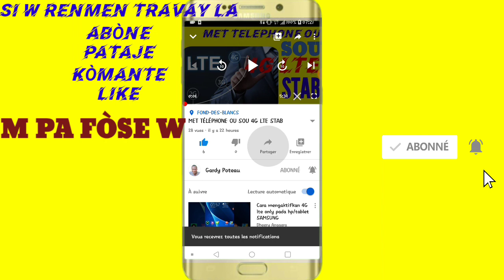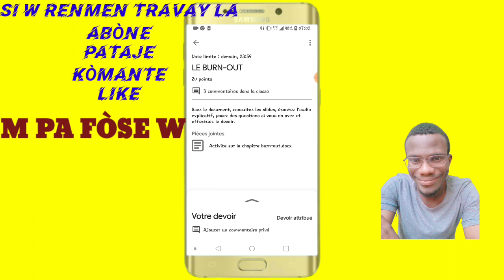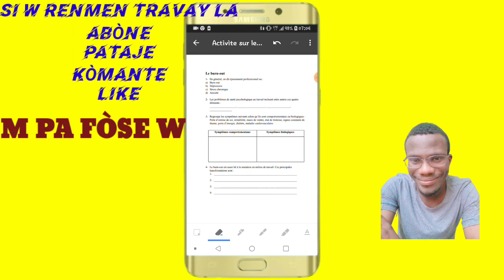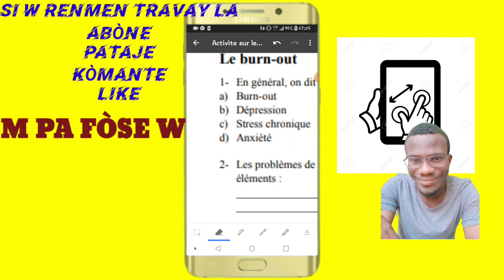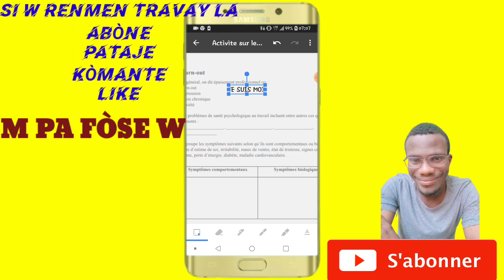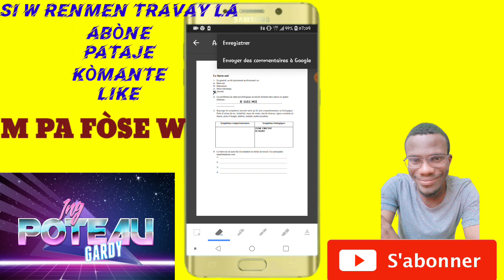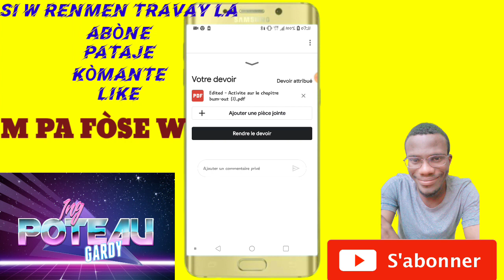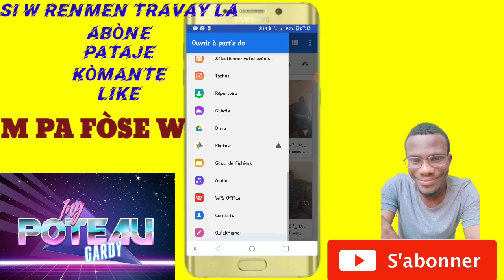Travailler sur google classroom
Vidéo sa montre kòman ou ka travay sou classroom, remèt yon devwa, konvèti fichye pdf yo en word.